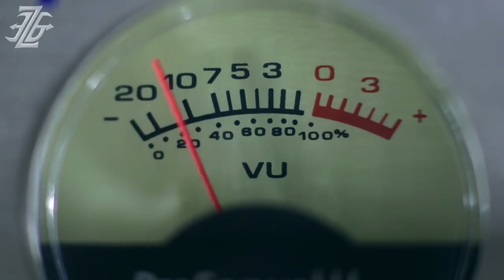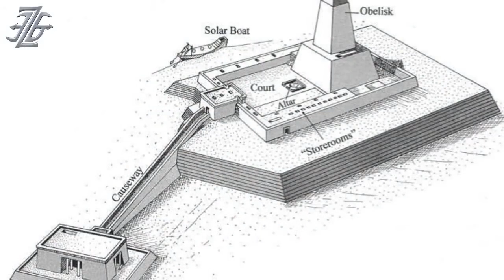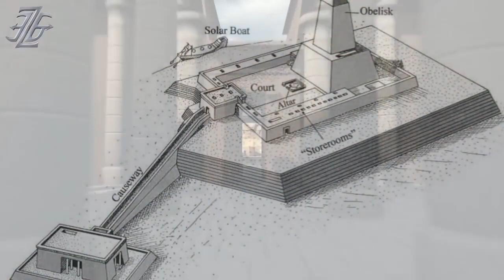Stargates, Portals, And UFO!